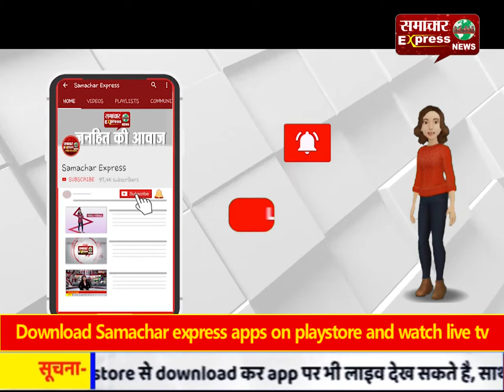2 करोड़ की पेंटिंग पर राणा कपूर से पूछताछ, प्रियंका गांधी से खरीदने की बात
2 करोड़ की पेंटिंग पर राणा कपूर से पूछताछ, प्रियंका गांधी से खरीदने की बात
Follow my wap site :